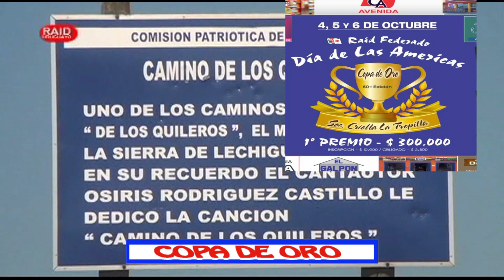Promo Copa de Oro Acegua Octubre 2019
Copa de Oro . Soc, Criolla la Tropilla